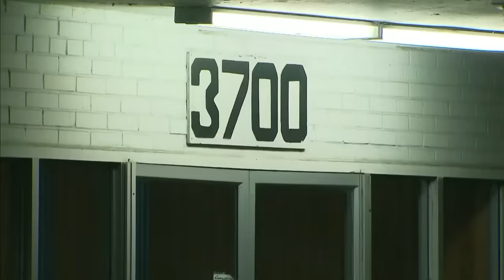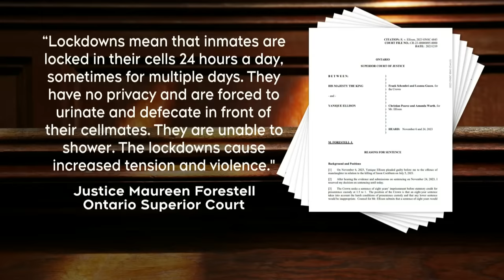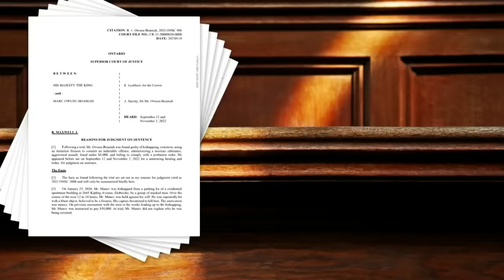"Guantanamo South": How conditions at a Toronto jail are leading to reduced sentences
Dozens of criminals convicted of offences ranging from violent attacks to kidnapping are getting reduced sentences due to the notorious conditions at a Toronto jail critics have dubbed "Guantanamo South."